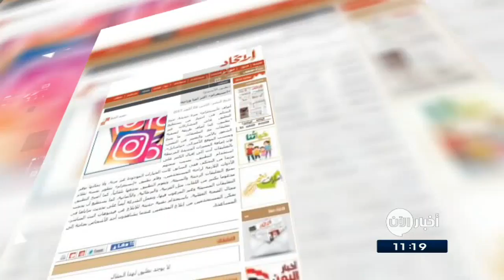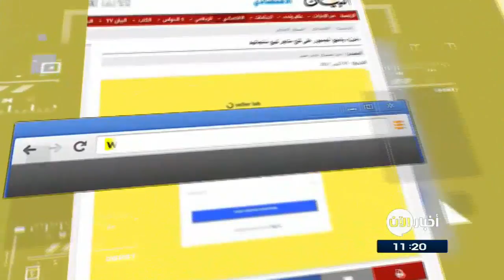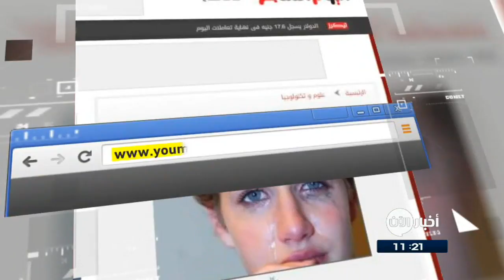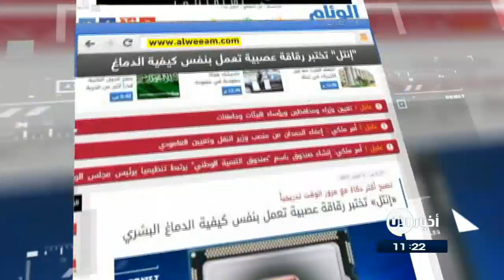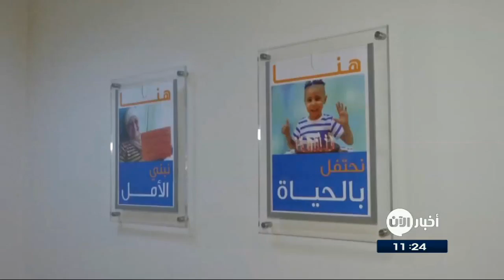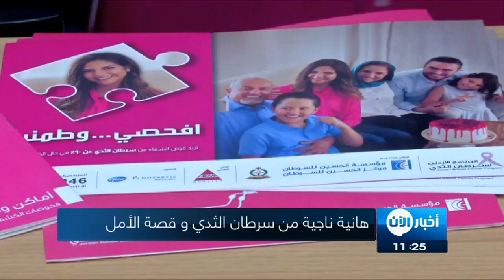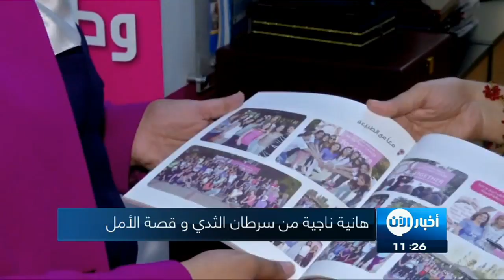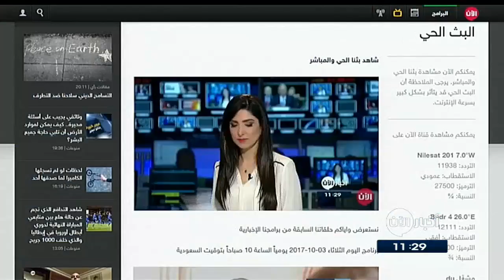04-10-2017 | نشرة أخبار اليوم.. لأهم الأخبار من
أبرز العناوين:
- الدفاع الروسية: إصابة زعيم جبهة النصرة أبو_محمد_الجولاني في ضربة للطيران الروسي
- من هو أبو محمد الجولاني زعيم "هيئة تحرير الشام"
- هانية ناجية من سرطان_الثدي وقصة الأمل
- القوات العراقية تحرر 35 قرية من داعش بـ
- ارتفاع اعداد ضحايا اعصار البوتوريكو الى الضعف